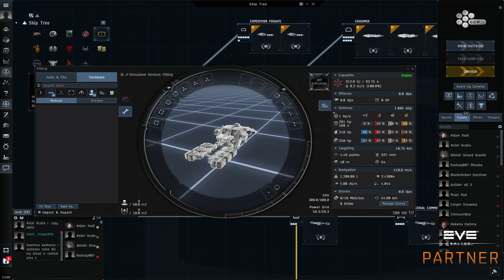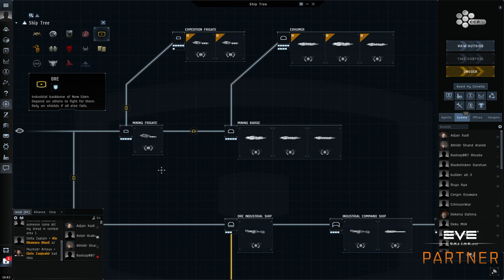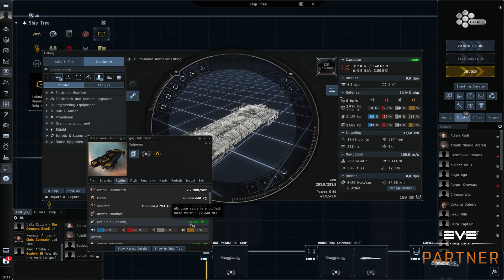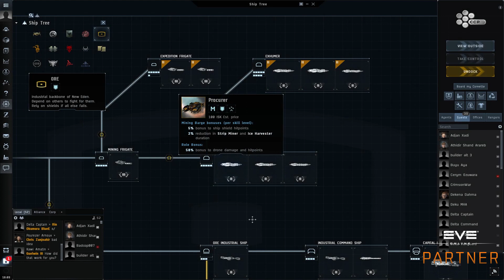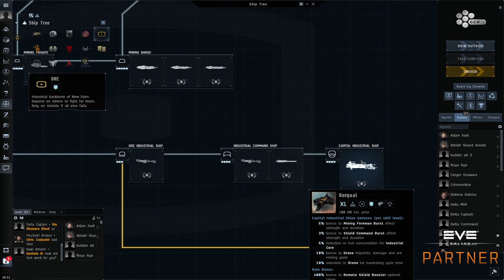Guía industria: Minería de Ores y ICE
Pequeña explicación del proceso de minería de ores normales y Ice, y algunas sugerencias de naves para los alpha, cualquier duda por favor házmela saber en los comentarios o en el discord.

Nuevo Discord del servidor, entra sin problemas y sigue las normas, todos son bienvenidos

Si te gusta el contenido que se esta generando y deseas y puedes contribuir a su creación, siéntete libre de hacerlo vía Paypal desde el siguiente enlace:

This material is used with limited permission of CCP Games.